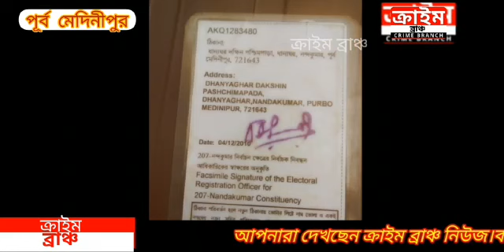বিবাহবহির্ভূত সম্পর্কের জেরে স্বামীকে খুন করে মৃতদেহ বাড়ির ভেতরেই পুঁতে রাখে স্ত্রী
খোকন মিশ্র । পূর্ব মেদিনীপুর । ক্রাইমব্রাঞ্চ  ।

বাড়ির ভেতরেই পোঁতা আছে মৃতদেহ
প্রায় ১৮ বছর আগে নন্দকুমার থানার ধান্যগর গ্রামে নুর মহম্মদের (৩৪ ) বিয়ে হয় নন্দকুমার থানার ফতেপুর গ্রামের আসমা বিবি (২৭)  সাথে। বিয়ের পর শ্যামসুন্দরপুর গ্রামের দুলাল আলির সঙ্গে বিবাহ বহির্ভূত সম্পর্ক গড়ে উঠে বিয়ের ২ বছর পরেই। মাঝে একবার এই নিয়ে শালিসী সভাও হয়। সেখানে দুলাল হুমকিও দেয় ১ মাসের মধ্যে মেরে ফেলার । গত প্রায় আট দিন আগে থেকেই হঠাৎ নিখোঁজ হন নুর মহম্মদ। নন্দকুমার থানায় অভিযোগও করা হয়। সন্দেহবশতঃ আসমা বিবিকে আটক করে নন্দকুমার থানার পুলিশ জেরা করে জানতে পারে খুন করে নন্দকুমার থানার ফতেপুর গ্রামে নিজের বাড়ির (ছেলের শ্বশুর বাড়ির) আশপাশে পুঁতে দেয় ওই মহিলা। আসমা বিবির এখানে নিজের মায়ের সাথেই বেশিরভাগ সময় থাকতেন।